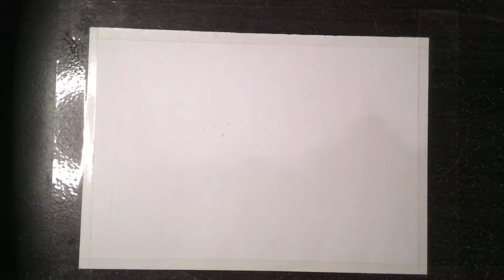Bukit langit | crayon oil pastel by iyasayuri art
Assalamualaikum

Divideo kali ini aku mencoba untuk membuat pemandangan di atas bukit dengan background langit.
Ini percobaan pertama aku untuk langit seperti in, ya jadi mungkin masih banyak kekurangan.
Tapi tidak ada yang sempurna tanpa belajar mencoba

Tema : bukit langit
By : iyasayuri art
Alat :
crayon greebel artists oil pastel
Pensil 8b

Lain kali aku akan belajar lagi untuk membuat view yang lain. Semoga bisa lebih bagus 😊 dari ini.

Silahkan tinggalkan coment untuk kritik dan saran

Cek juga video lainnya disini

Follow ig @iyasayuriart

Bye bye 😊